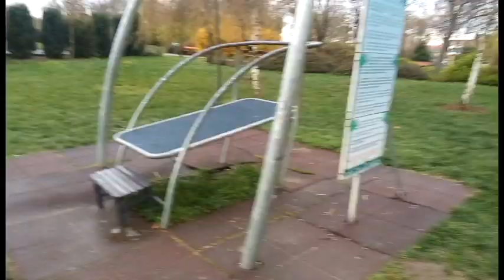Tiroliana din Parcul Dendrologic Chitila